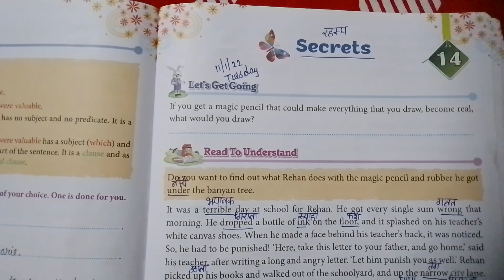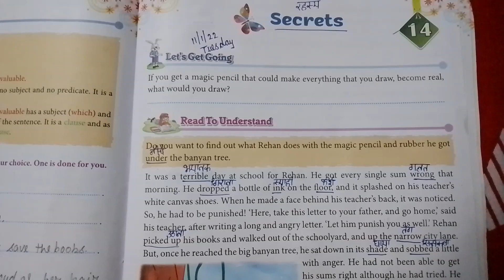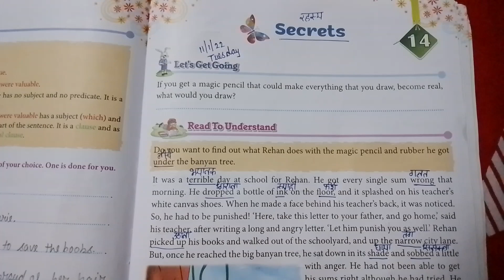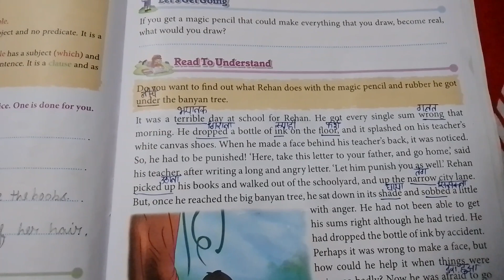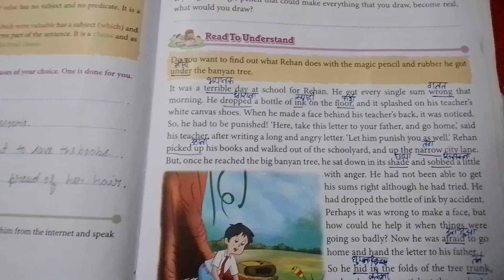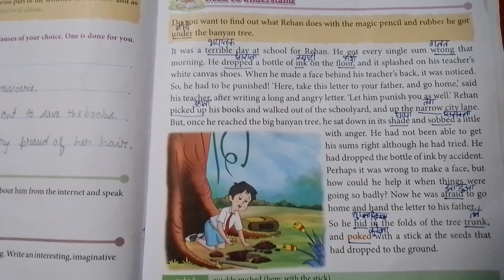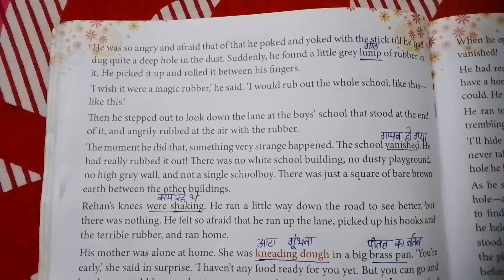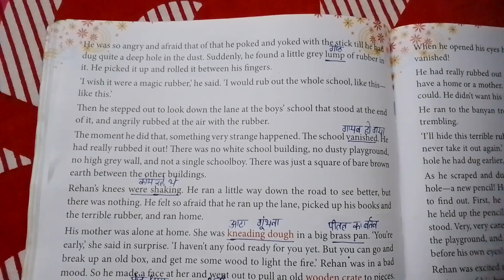secrets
Reader book Lesson no-14
class 6th
Dasmesh convent school sardulharh